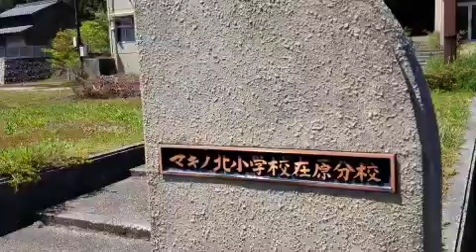[ツイキャス] 滋賀探索在原分校廃校 (2020.05.07)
滋賀探索在原分校廃校 (セリフ・声劇)
日時: 2020/05/07